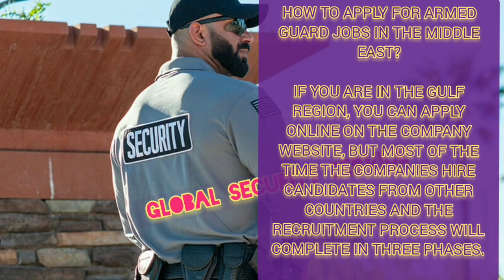All information about Armed Guard Dubai/Abudhabi ||Armed guard/Jail guard/Moi Guard||सानो जानकारी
How to apply for Armed guard jobs in the Middle east If you are in the Gulf region, you can apply online on the company website, but most of the time the companies hire candidates from other countries and the recruitment process will complete in three phases.
Physical test
Interview
Medical test
Physical test:In the defined timeline, candidates need to pass a short and a long running. Sit-up, push-up and jumping are the others physical test that the candidate need to complete.
Interview:It is a very important part of the selection process of the armed guard in the gulf region. The interviewer may ask only a few questions to evaluate your language skill. If you could speak in English and Arabic, there is no doubt that they will select you.
-Video editing supported By :
☑️youcut